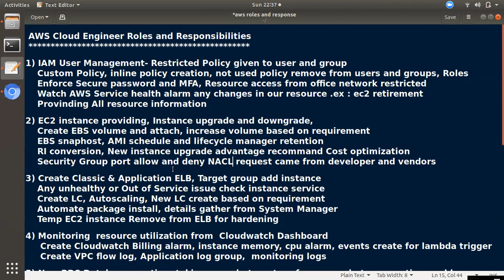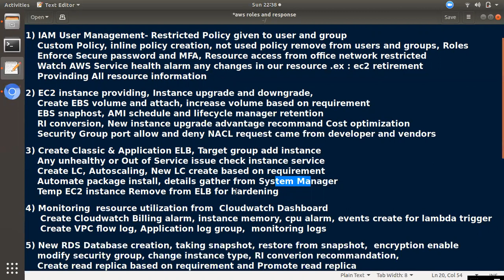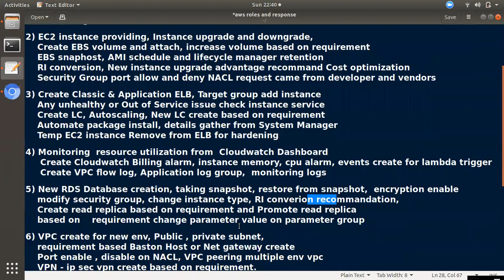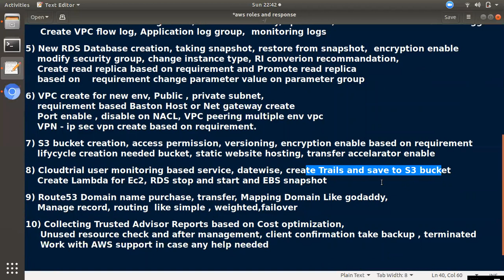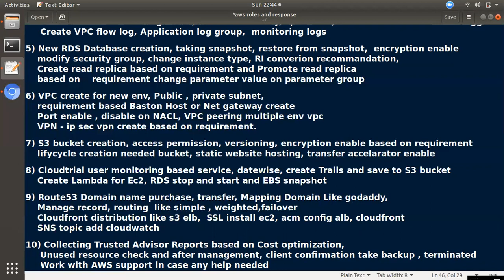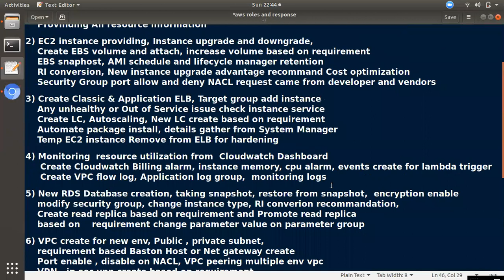AWS Admin Day to Day Work என்ன? | AWS Tamil